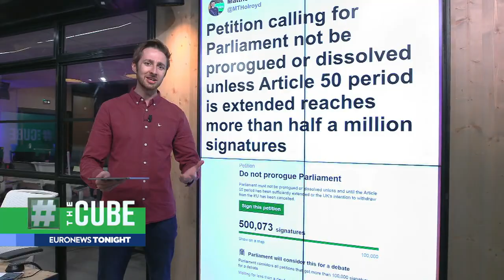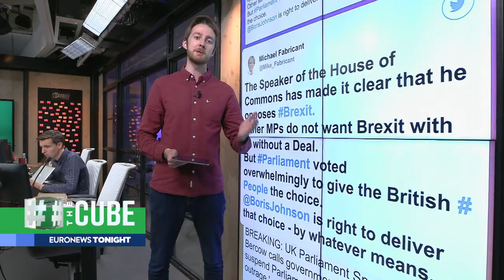Boris Johnson suspends parliament: Can Brexit still be stopped?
The PMs decision to call for a Queen's speech reduces the time his opponents have to stop no-deal. …